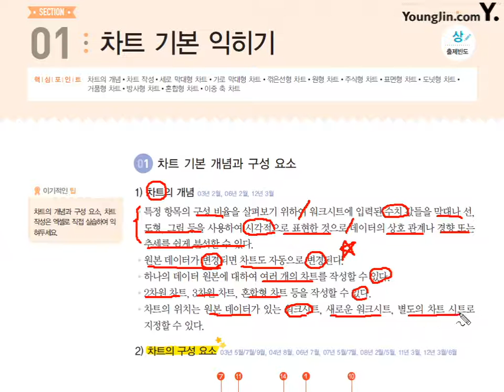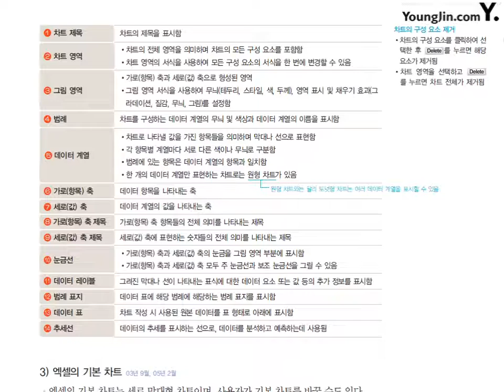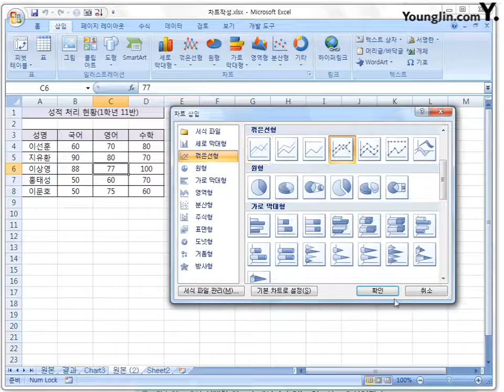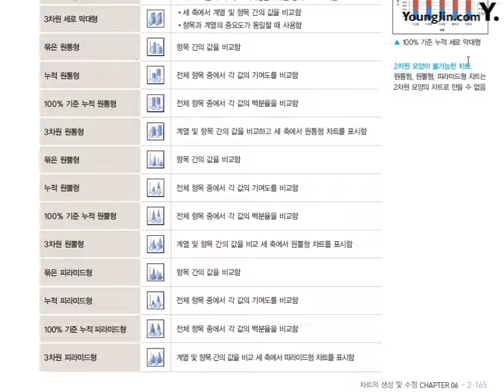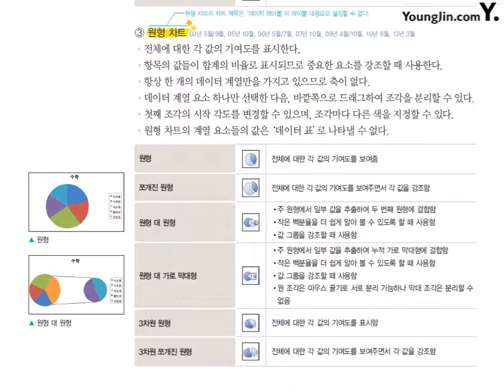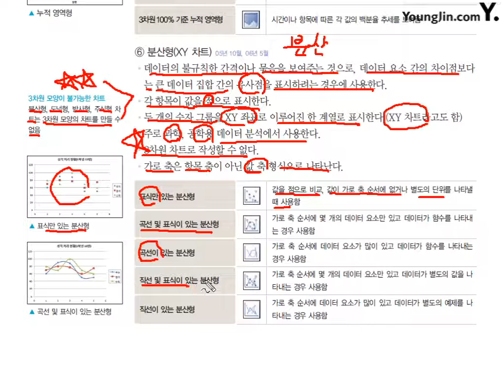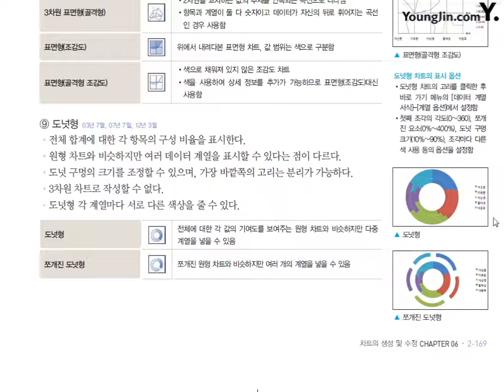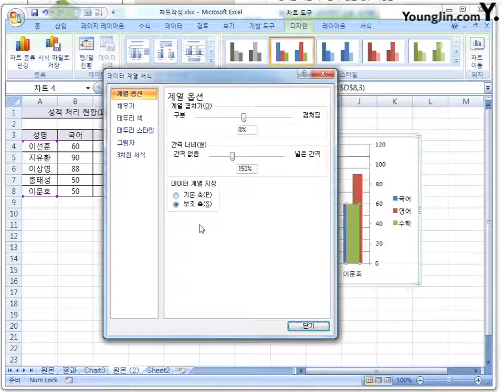32 [스프레드시트일반] 차트 기본 익히기